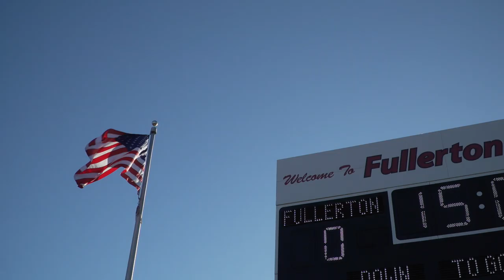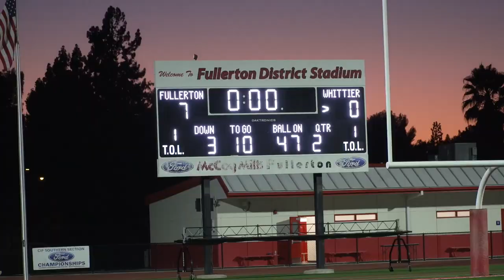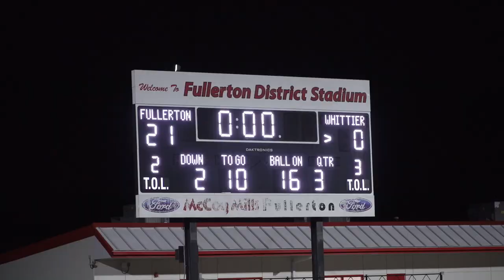All Access: Fullerton shuts down Whittier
Fullerton’s. Deshawn Cobbs rushed for 153 yards and three touchdowns leading his team to a 28-0 win vs. Whittier. Quarterback Ryan Reger also had a passing touchdown. Fullerton head coach Rich Salazar is mic’d up! Video by Jonathan Khamis, for Camp Chronicles.